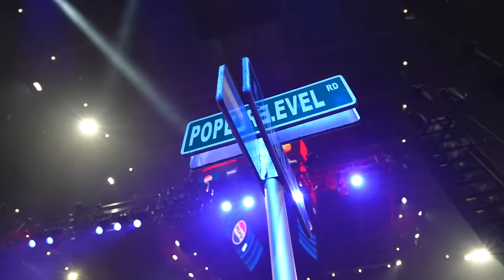EST GEE& FRIENDS: MILLION DOLLAZ WORTH OF GAME EPISODE 283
This episode is dedicated to EST Big Beach. Rest in Power.

Wallo and Gillie head to Louisville, Kentucy to link to Million Dollaz's favorite huslter, EST GEE. Gee was putting on a show for his city with some of raps biggests names. Future, Lil Baby, 42 Dugg, Yo Gotti, Babyface Ray, Vezzo and more!

PRESENTED BY:

NEW AMSTERDAM VODKA - Find your wins with New Amsterdam Vodka

PFL - Tune in on Friday August 2nd at 9p ET on ESPN and ESPN+, and tickets are available now on Ticketmaster